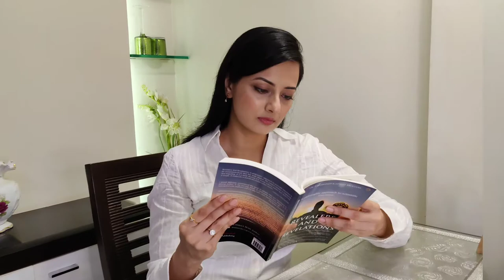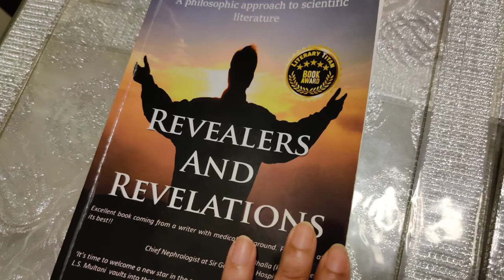TV Actress Neha Janpandit Talks About Dr Lakh winder Singh Multani's Book: Revealers And Revelations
Revealers and Revelations: is a research work borne out of passion to know Philosophy and Philosophers and an attempt to philosophise various Medical topics without trivialising them. Begining from Pre-Socratics till Sigmund Freud is a pleasant tour of philosophy. This book describes gene from ‘principle’ of Aristotle to four letters (A.C.G.T) and Genome. Nothing is more important to human lives than the Guardian angel of genome, the gene TP53 which obviates the immortal illness...the Cancer. Described in a literary style as .A thief in the night; the cancer once an obscure disease and now a defining plague of modern era; its various incarnations and monstrous character is stripped naked in this work. And finally Stress to Eustress to negotiate with uncertainties of human life . And that Human nature as a history of sexual evolution than the natural evolution is beautifully explained to be comprehended even by a lay man!